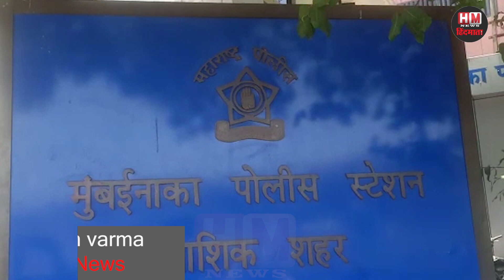Lockdown के दौरान बंगले में चोरी ....और फिर ....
Mumbaipolice Thanepolice Maharastrapolice Lockdown के दौरान बंगले में चोरी .और फिर